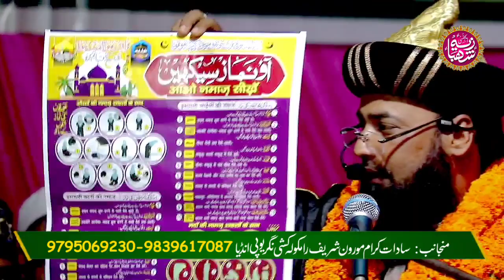Syed Hedayatullah Shamshi Sahab ने अपनी Taqreer में Sayyedo से Shajra माँगने वालों की Class लगा दी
Syed Hedayatullah Shamshi Sahab ने अपनी Taqreer में Sayyedo से Shajra माँगने वालों की Class लगा दी । Hazrat ने कहा पहले तुम अपने Muslaman होने का shajra दिखाओ 😠  New Bayan 2021 | New Taqreer 2021 | Ashrafi | Razvi | Qadri | Barelvi

Event : Faizan E Ahlebait Conference 2021
Place : Morwan Shareef Ramkola Distt Kushinagar U.P
Date : 01 Nov 2021
Recording : Shahbaziya Agency Moqam Dargah Shareef